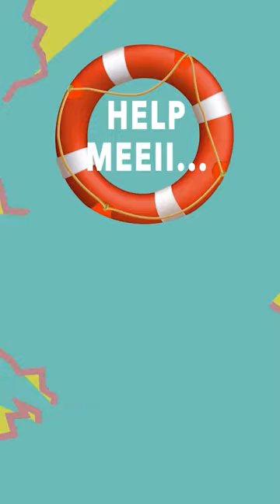HELP MEEII. TEMP1 EP04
Olha ele ! voltamos com nosso quadro querido, o helpmeeii e no episodio de hoje está imperdível tem cada causo louco.. hehe vale apena conferir ;)